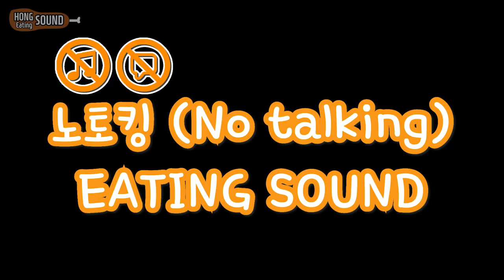ASMR Bossam Kimchi Eating sounds! | 보쌈김치 수육 이팅사운드 *노토킹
보쌈김치 이팅사운드 먹방이에요 처음엔 입만, 두번째 반복 땐 전체샷, 소리는 리얼사운드 영상과 좀 달라요. 이팅사운드 영상이 더 섬세하고 디테일해요. 영상 보셨다면 좋아요! 한번씩 부탁드려요 감사합니다 ^^